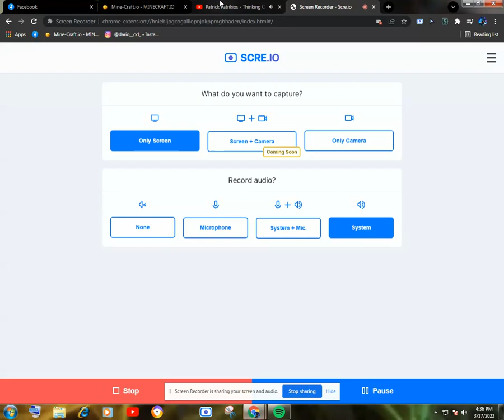OMGG Blue Bloop GAVE ME 5QQ OMGG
OMG BLUE BLOOP GAVE ME 5qq omggg

baiscally its not a dupe or anything and its a (NEW VIDEO)
he gave me 5q and he went broke so please like&subscribe to pay support donate to my intro world and also comment R.I.P BLue Bloop in comments to pay respect this is a very new video and the news in the comment is actually true and I'm deleting it in 3 DAYS so yea but if you screenshot it your banned in my world xd BUT YEA AS ALWAYS WATCH MY NEXT VIDEO WHICH IS UPLOADING NOW! AND ITS A INTRODUCE TO MY SMP Lifesteal SMP THANKS BUT ANYWAYS LIKE&SUBSCRIBE HIT THE BELL TO SEE MORE OF MY NOTIFICATIONS COMMENT SOMETHING NICE AND ILL HEART YOUR COMMENT BUT YEA AS ALWAYS PEACE From DT :)